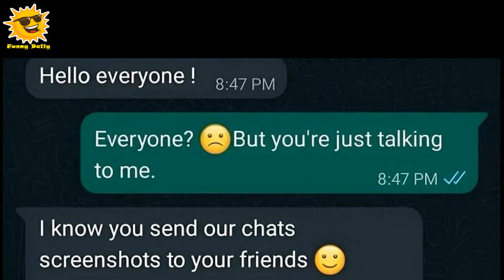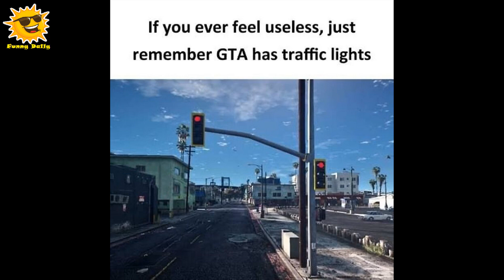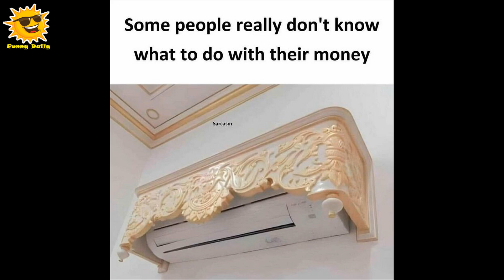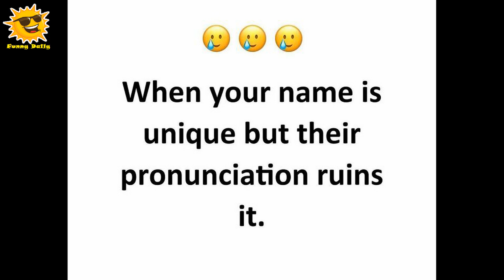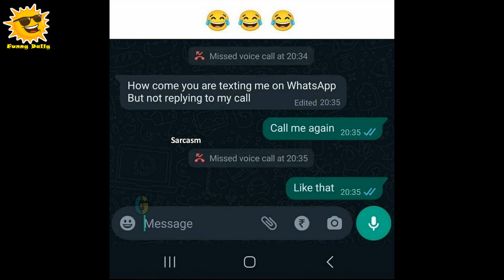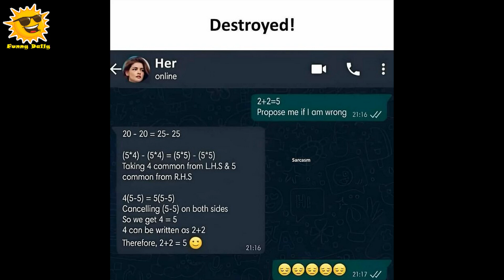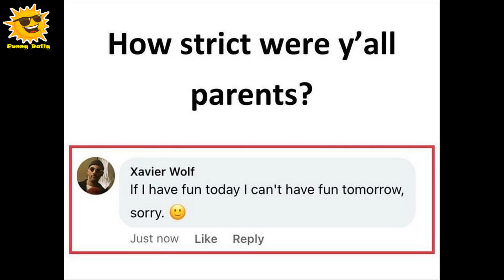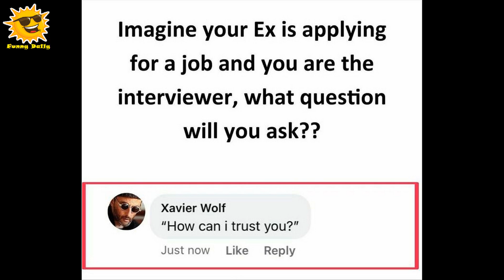Sarcastic Memes To Laugh At When Everything Around You Tickles Your Nerves || Funny Daily